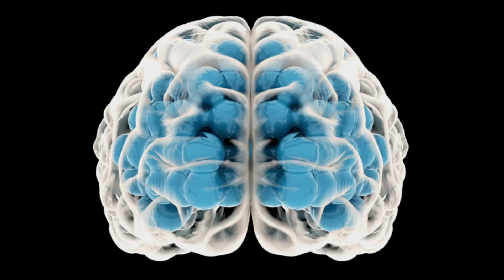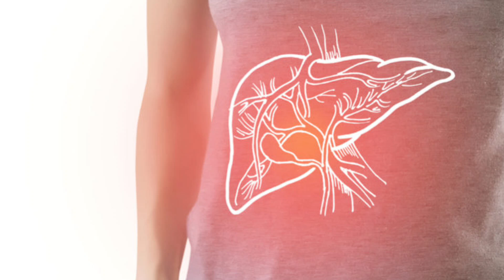What Happens When You Have LOW Vitamin B1 Levels For Years?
👉 In today’s video, Mario shares essential information about vitamin B1 (thiamine) – its functions, deficiency symptoms, and how to supplement it.

⏳ Timestamps:
0:00 – Introduction: Why vitamin B1 is important
0:06 – How thiamine benefits the body
0:16 – Circulation, blood formation, metabolism, and digestion
0:30 – Brain function, energy, and appetite support
0:51 – Oxidative stress and aging protection
1:00 – Beriberi – a disease caused by B1 deficiency
1:20 – Other symptoms of thiamine deficiency
2:02 – Weight loss as a deficiency symptom
2:09 – Benfotiamine – better absorption of B1 for neuropathy
2:45 – The role of B1 in diabetes
3:15 – Conclusion and consultation offer

📞 Contact MarioLab Health Center:
➡️ Address: Oreškovićeva 1, 10000 Zagreb, Croatia